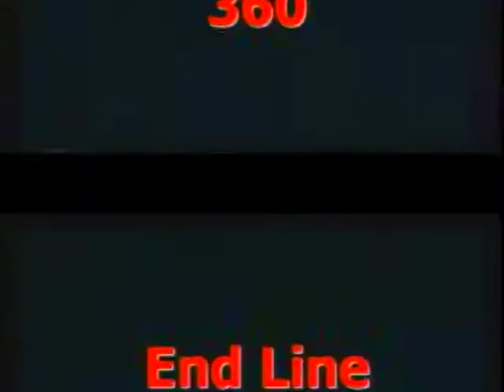c_14_tm3_83_360_down.VOB